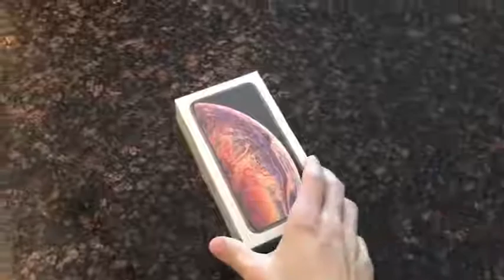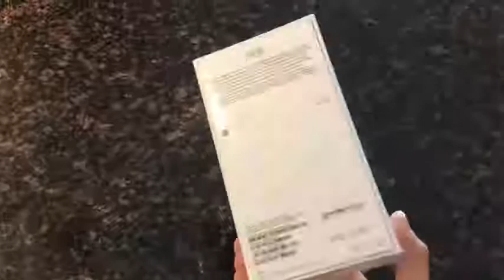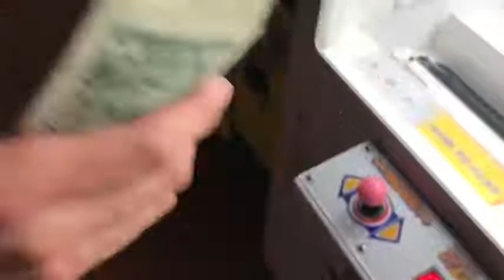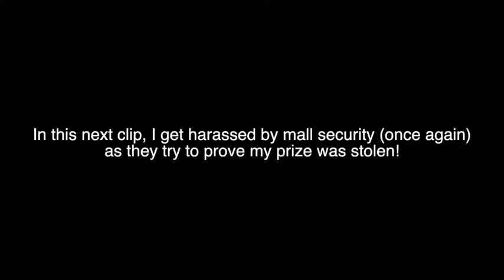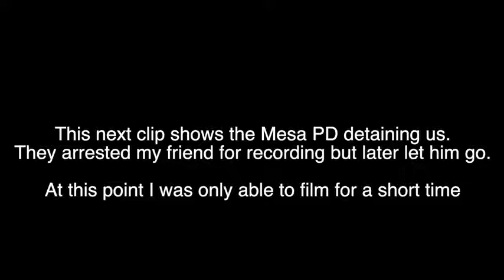ARRESTED for WINNING CASH at MONEY KEY MASTER ARCADE GAME!!